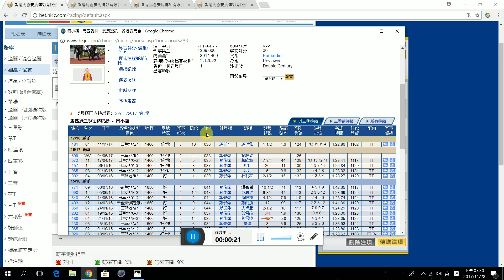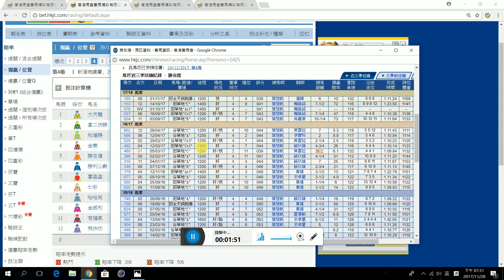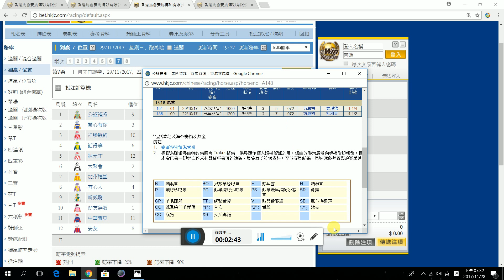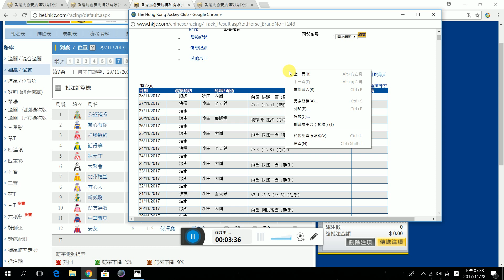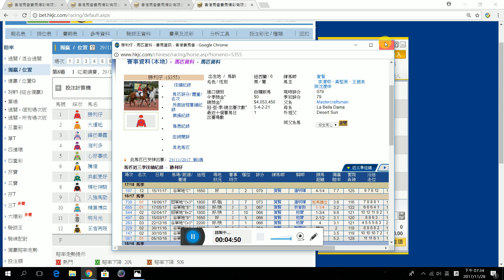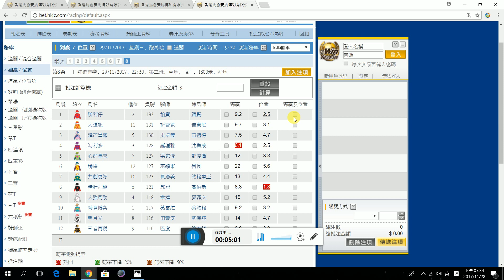29/11/2017 快活谷夜賽心水推介